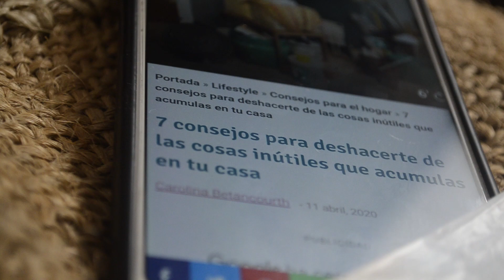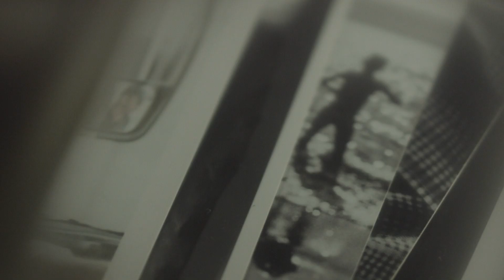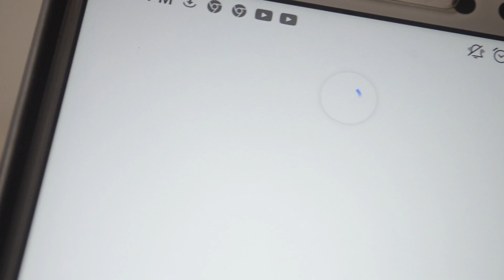Parábola de un Negativo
Sinopsis Entre tantas cosas que Luis ha acumulado, encuentra unos negativos que
conserva desde hace algunos años; el negativo 34, como si cobrara vida,
advierte la oportunidad para ser revelado como si se aproximara a su libertad.
Nombre del
Inscrito
Mario Ruiz
Dirección Mario Ruiz
Cámara Hannah Ruiz
Montaje Mario Ruiz
Sonido Jailson Ruiz
Asistente Isabelle Ruiz. Malka Galaraga
Año 2020